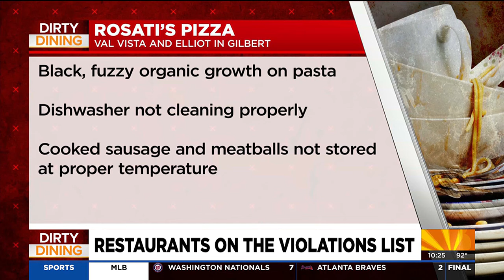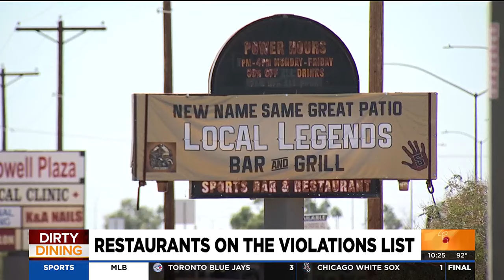Mesa and Tempe restaurants tie for top spot in this week's Dirty Dining list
Local Legends in Mesa and Sbarro in Tempe were among the restaurants that made this week's Dirty Dining list.